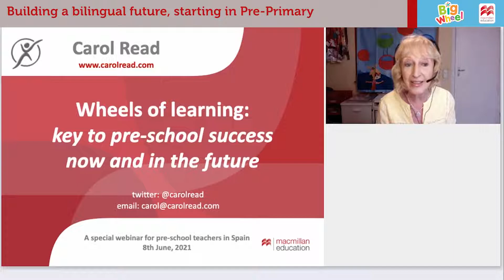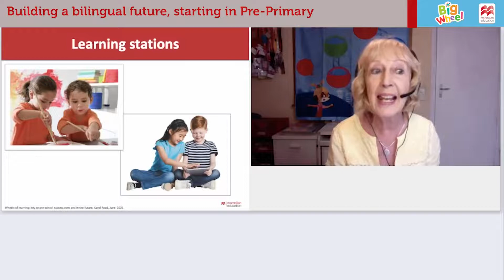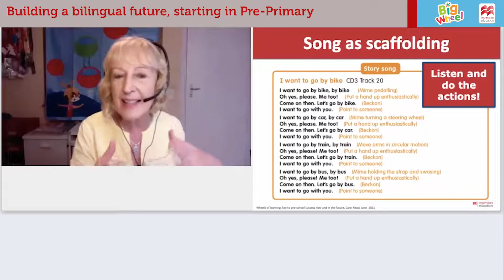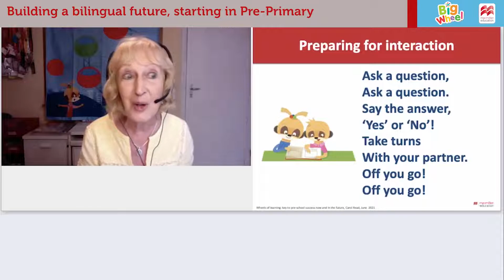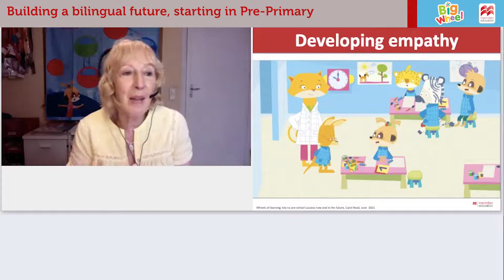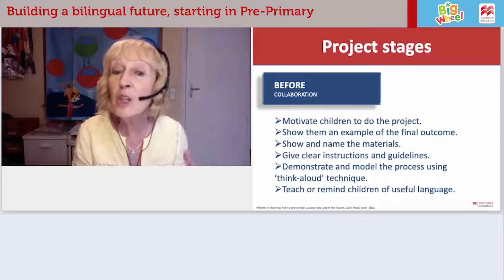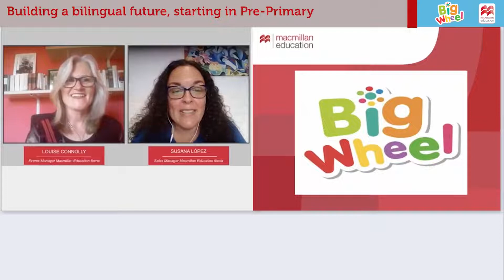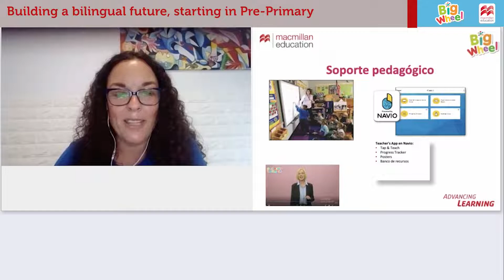Building a bilingual future, starting in Pre-Primary - Carol Read